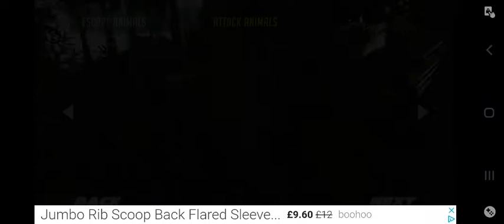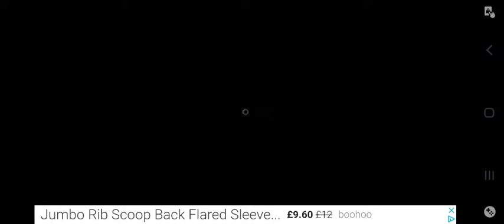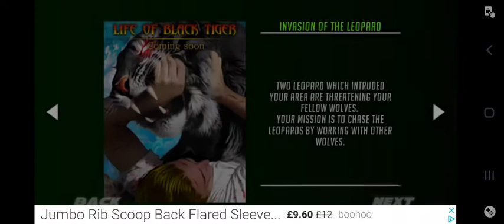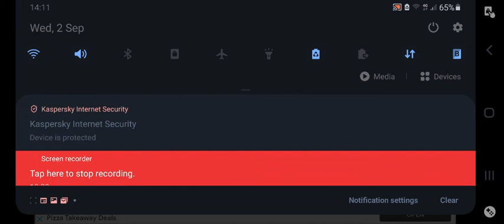Strongest wolf in the world 🌎 🐺